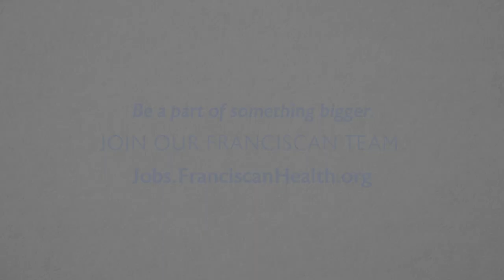Amy – Career at Franciscan Health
Being a home health nurse for Franciscan Health is very rewarding for Amy Johnson. She loves the sense of family and plans to spend the rest of her career here. Learn more on why Amy chose Franciscan.

Be a part of something bigger. Join our Franciscan team at jobs.FranciscanHealth.org.